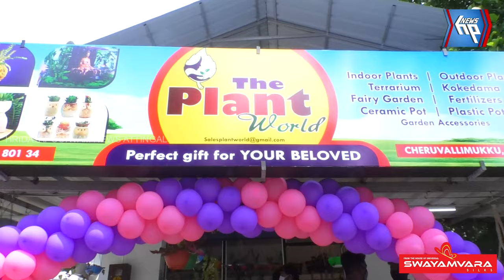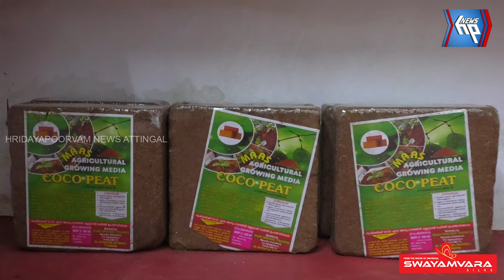ഇൻഡോർ പ്ലാന്റ്റുകളുടെ അപൂർവ്വ ശേഖരവുമായി ദി പ്ലാന്റ് വേൾഡ്